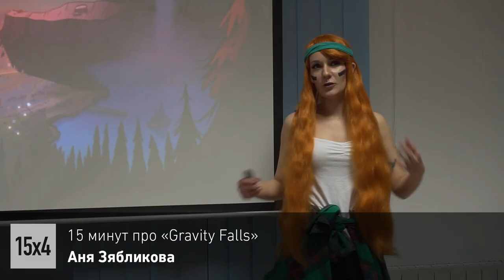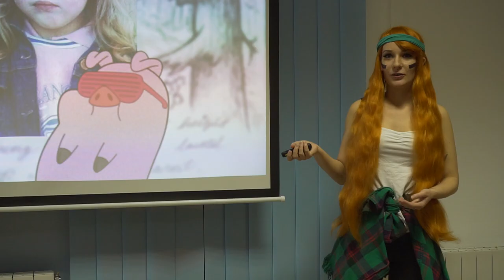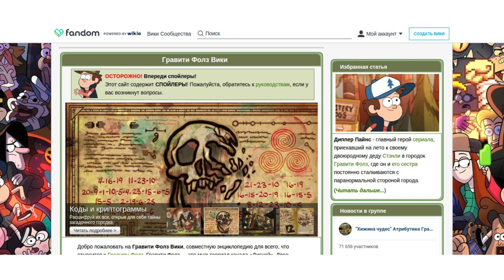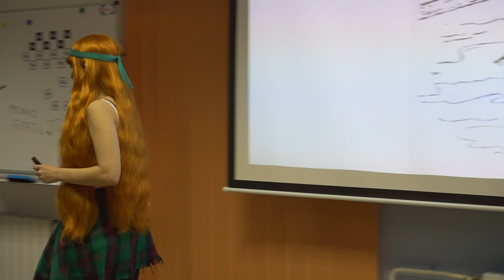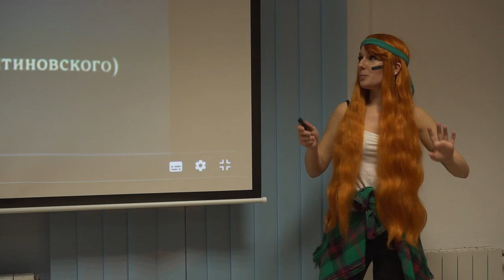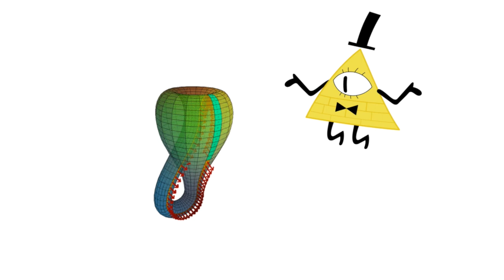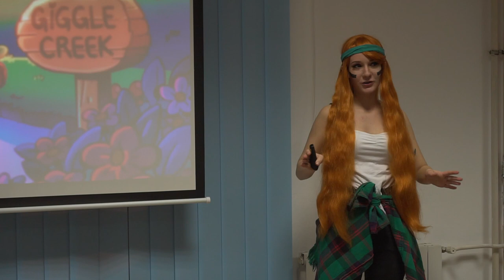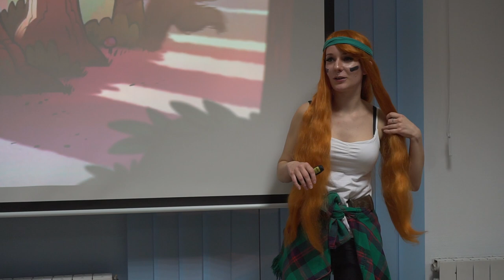15x4 Comic-Con: 15 минут о «Gravity Falls»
«Современная мульт-культура для детей частенько становится объектом внимания взрослой аудитории. Я постараюсь раскрыть причины проявления этого феномена в отношении популярного мульт-сериала «Gravity Falls»» – Аня Зябликова

15х4 - это сообщество молодых ученых и фанатов науки.